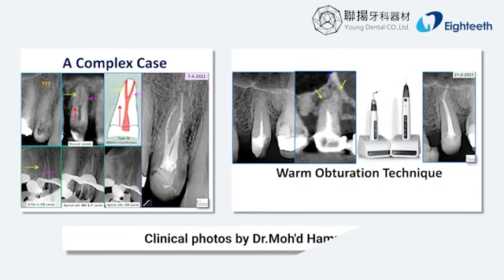【Eighteeth Obturation System】產品介紹與使用